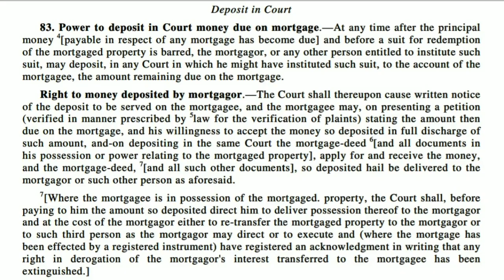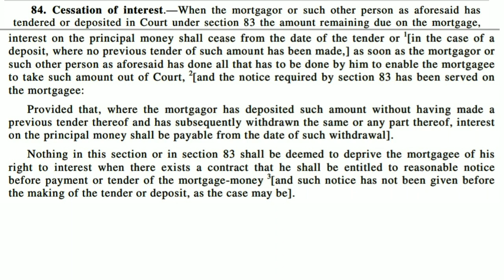#162| Transfer of Property Act sec 83,84 Malayalam Class |വസ്തു കൈമാറ്റ നിയമം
💚ചാനലിലേക്ക് സ്വാഗതം 💚
"ഇവിടെ നിയമവും വകുപ്പുകളും മാത്രം"

💚നിങ്ങളുടെ നിയമപരമായ സംശയങ്ങൾ തീർക്കുന്നതിനായി ചാനലിന്റെ 'JOIN' ബട്ടൺ ഉപയോഗിച്ച്‌ Prime membership എടുക്കുക, ശേഷം ചാനലിന്റെ കമ്മ്യൂണിറ്റി ടാബിൽ നിന്നും ചാനലിന്റെ വാട്സ്ആപ് നമ്പർ സ്വന്തമാക്കി അതിലേക്കു വോയിസ് മെസ്സേജ് ആയി നിങ്ങളുടെ പ്രശ്‌നങ്ങൾ അയക്കുക മറുപടി ലഭിക്കും തുടർന്നും ആ സേവനം നിങ്ങൾക്ക് ഉപയോഗിക്കാവുന്നതാണ്.

💚Prime Membership എടുത്തിട്ടുള്ള നിയമ വിദ്യാർഥികൾക്ക് അവരുടെ Legal Academic വിഷയത്തിൽ ഉള്ള സംശയങ്ങൾ വാട്സാപ്പിലൂടെ വോയിസ് മെസ്സേജ് അയച്ച്‌ തീർക്കാവുന്നതാണ്.

💚ചാനലിൽ ജോയിന്റ് ചെയ്ത് വാട്സ്ആപ് നമ്പർ ലഭിക്കാൻ ഈ ലിങ്ക് ക്ലിക്ക് ചെയ്യുക

💚ചാനലിന്റെ Instagram പേജ് ഫോള്ളോ ചെയ്യുന്നതിനായി ഈ ലിങ്ക് ക്ലിക്ക് ചെയ്യുക